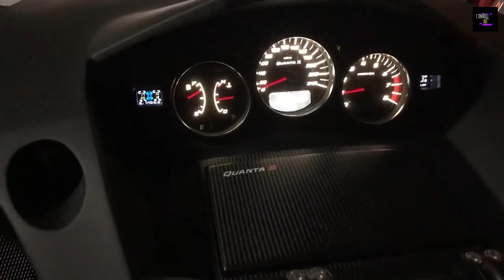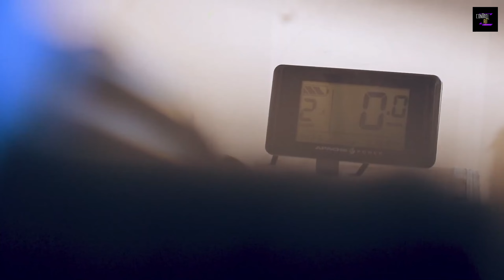12 COOL VEHICLES YOU WILL SEE FOR THE FIRST TIME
Get ready for an adrenaline-fueled ride as we unveil 12 of the rarest and most incredible vehicles that will leave you in awe! From futuristic supercars to one-of-a-kind prototypes, these hidden gems are truly a sight to behold. Join us on this journey as we explore the unseen and reveal the world's most unique and remarkable vehicles that you simply cannot miss!